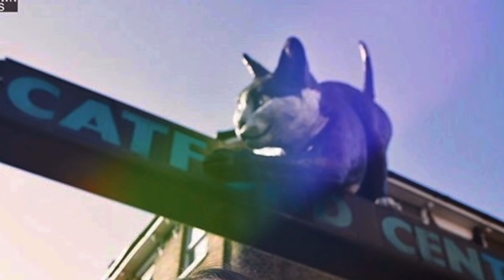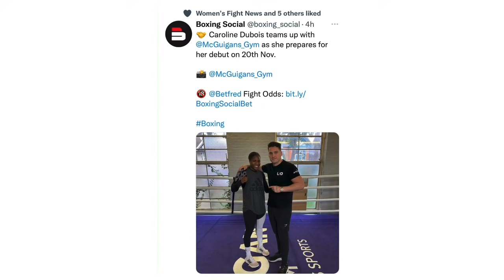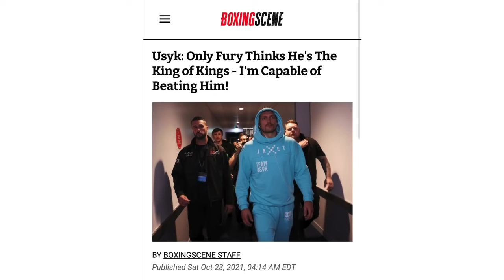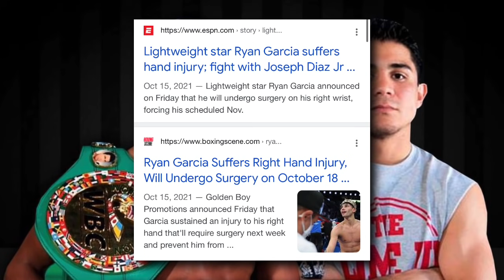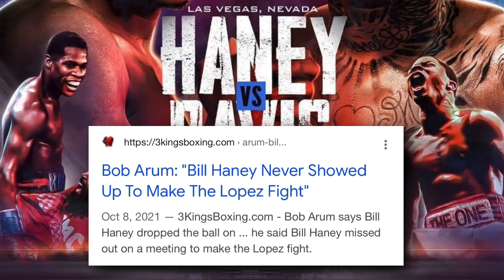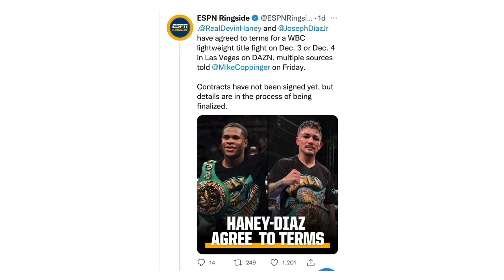THE RELAY: Dubois hires McGuigan, Usyk addresses Fury fight, Haney vs Diaz agree to terms?!